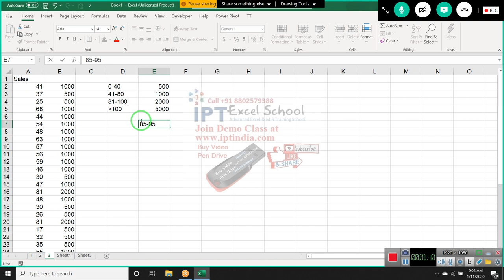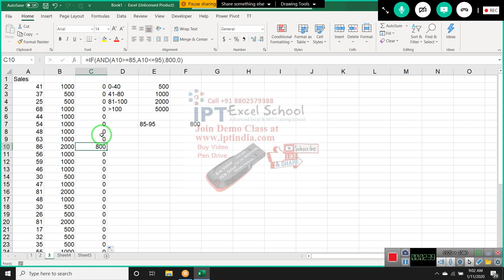Advanced Excel IF Formulas Tutorial in Hindi - 3